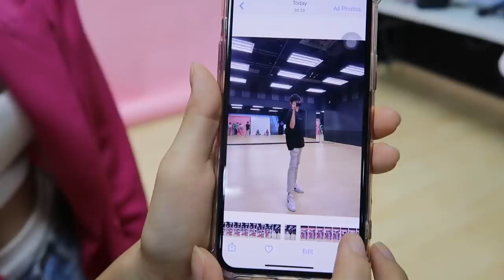SIS UP! #02 | ซ้อมท่าใหม่ ชักช้า แบบไม่เอิงเอย!!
00.00 แก้ไขชื่อน้อง "แจน พลอยชมพู" ค่ะ

ชักช้า(เอิงเอย) : Loading Love - SISSY [Official Music Video]